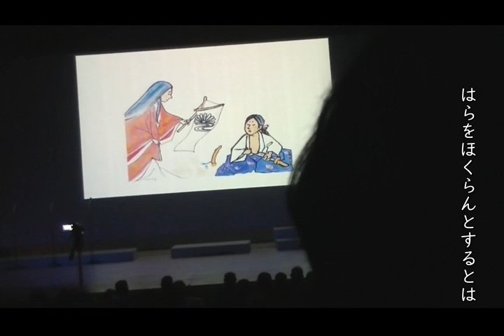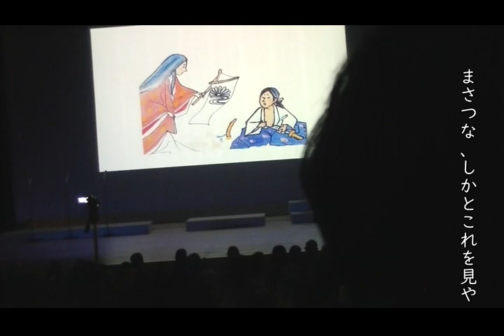楠公、菊水。ワキ(˶ᐢᗜᐢ˶)